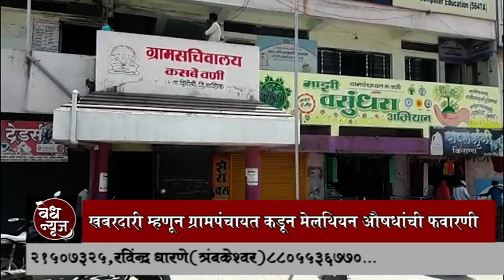वणी / परीसरात डेंग्यू, चिकन गूनिया, मलेरीया सदृश्य आजारचे रुग्ण / मेलथियनऔषधांची फवारणी